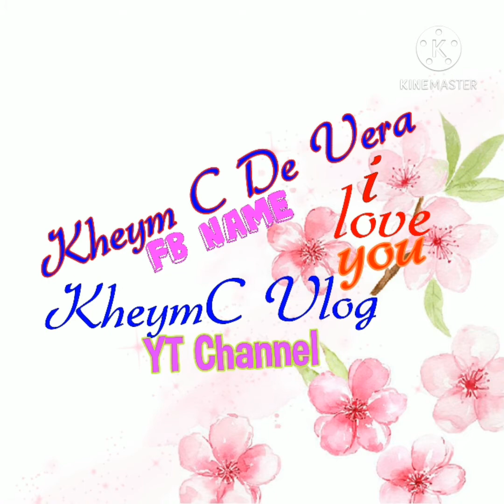THE ONE MOST TOURIST SPOT PLACES!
Vlog Title:*KheymC Vlog*JUST RELAX &ENJOY!
I'm glad to know your thought,Suggestions,Opinions just comments down.